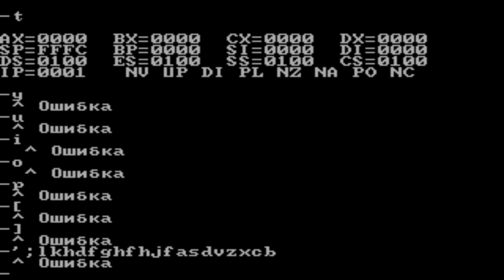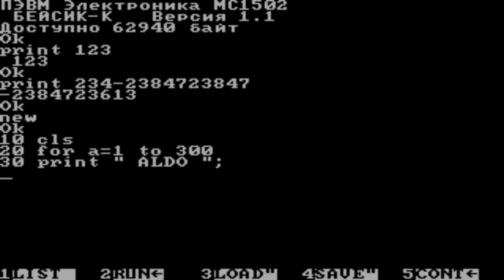Електроніка МС 1502 (BIOS v5.31)